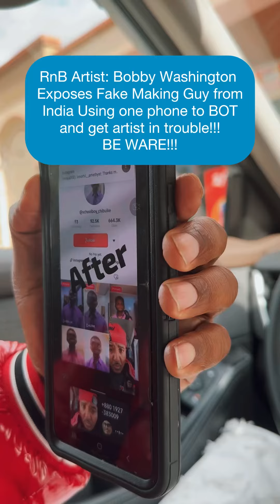EXPOSING FAKE BOTS FOR VIEWS STREAMS ON TIK TOK IG FACEBOOK AND SPOTIFY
/ bobbywash

Keyboards I use:
Yamaha MODX6+

Sound Modules:
Roland Integra-7 Supernatural Sound Module

Vocal Processing:
Boss VE-22 Vocal Performer Pedal

1. Camera: PANASONIC LUMIX GH5 Body 4K

2. Lens: PANASONIC LUMIX G X VARIO II LENS, 12-35MM, DUAL I.S. 2.0

3. Lens 2: Panasonic H-HSA35100 F2.8 II ASPH 35-100mm

4. Lens 3: Panasonic 20mm Lumix G - Pancake F1.7

5. SD Cards: Support 400mb (PERFECTLY) -

6. SD Cards: Support 400mb (PERFECTLY) -